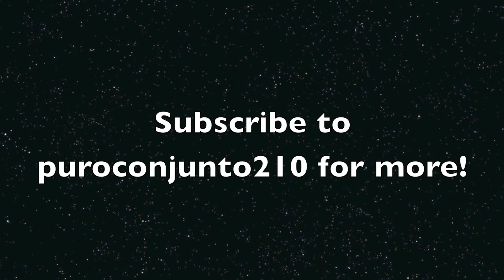Rolando Vasquez 2 with Conjunto Puro Corazon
Rolando Vasquez 2 performing at the Mendoza Birthday Bash with Conjunto Puro Corazon in San Antonio Texas